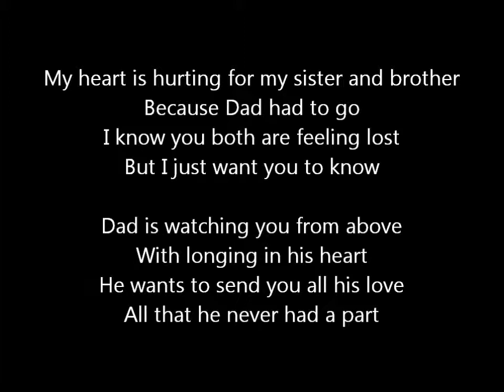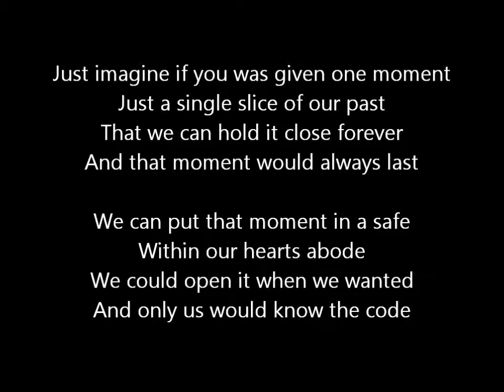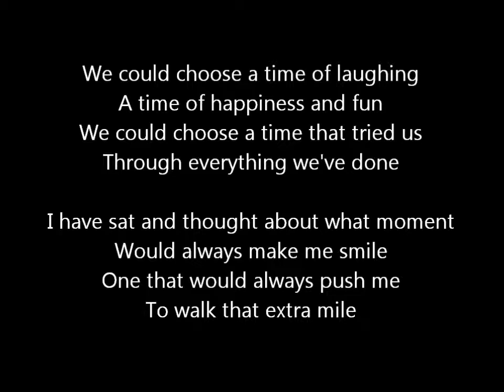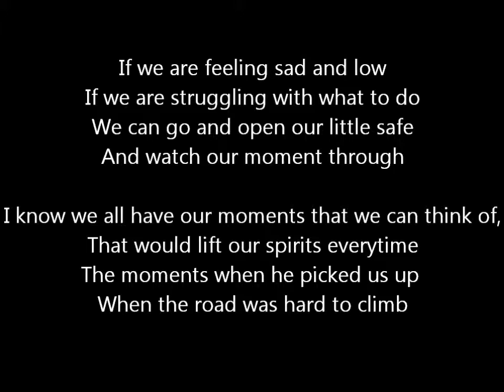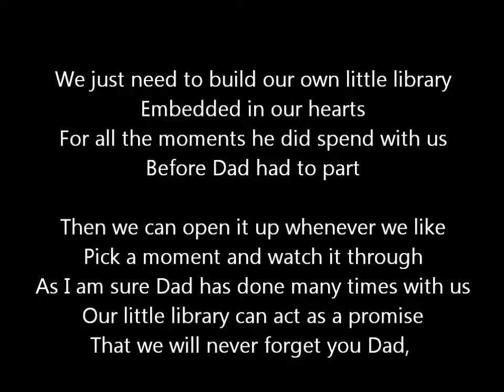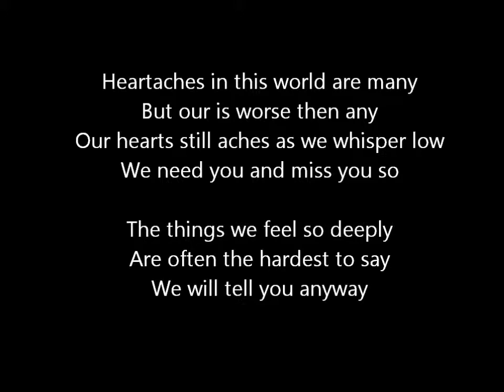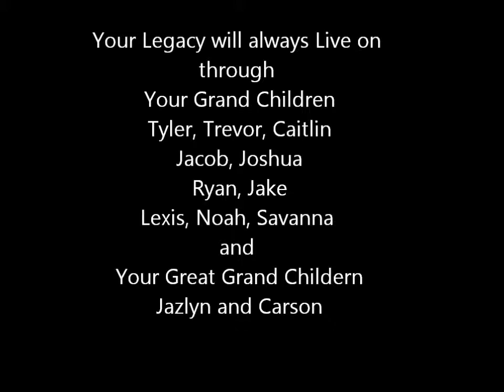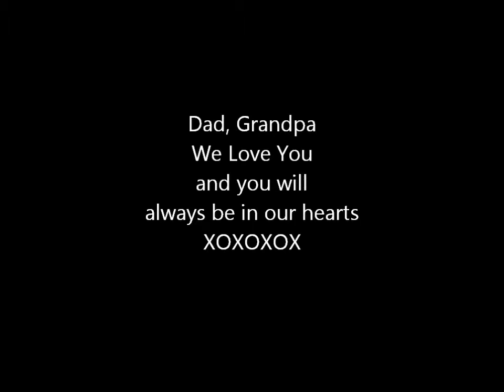Dads Memorial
A video in remembrance to my father's life.